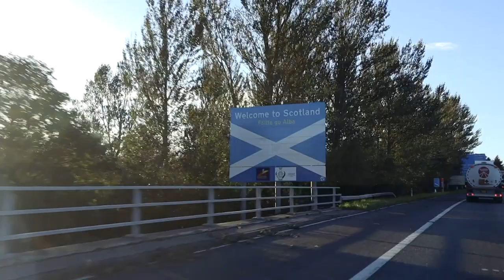Photographing Scotland Episode 4: The Final Review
Today I go through some of my favourite photo's from our trip to Scotland and talk about how I got the shots and editing the photo's.

I also have put together a small b roll montage of the footage I took whilst we was there but i'm new to videography so go easy on me haha.